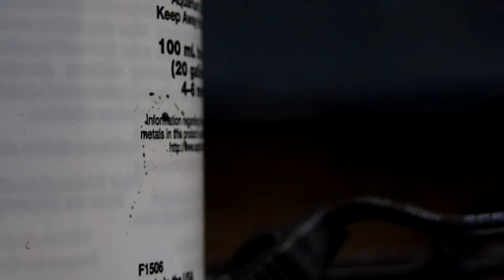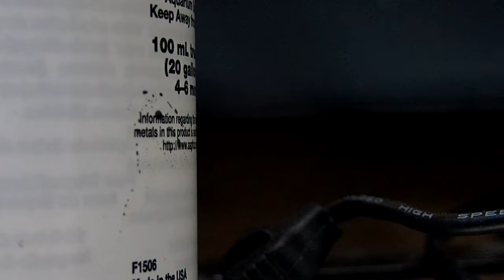3 hours of Shrimp To Calming Soothing Music for Relaxation, Stress Relief, Sleep, Meditation